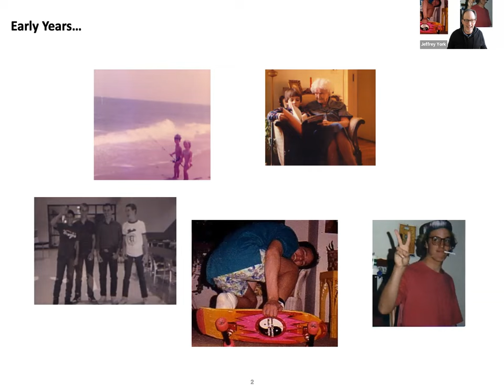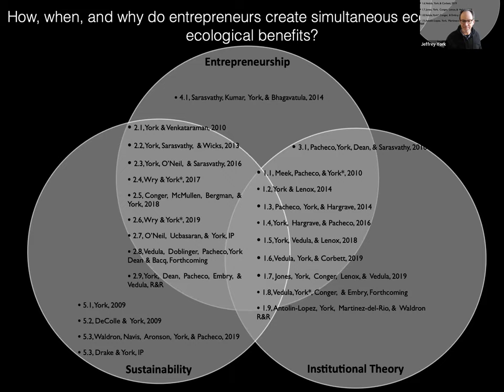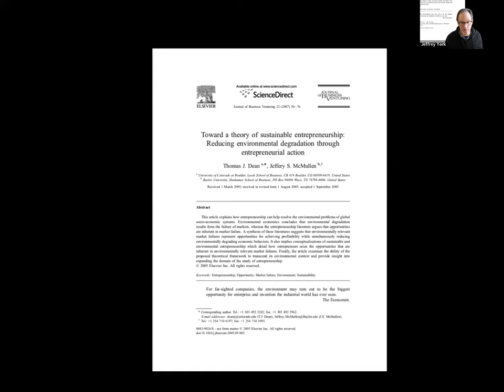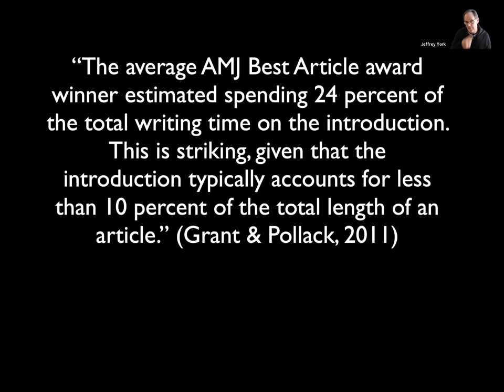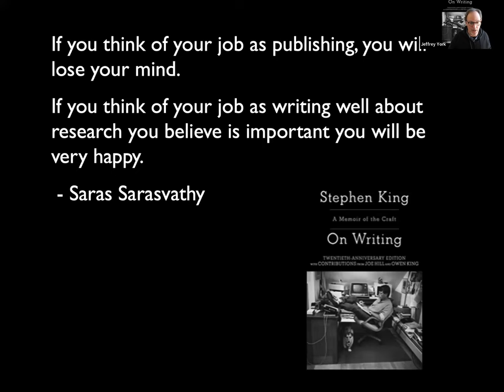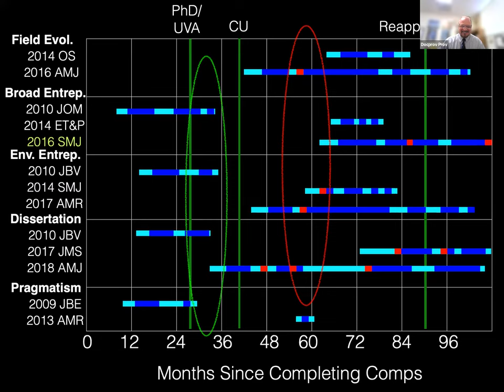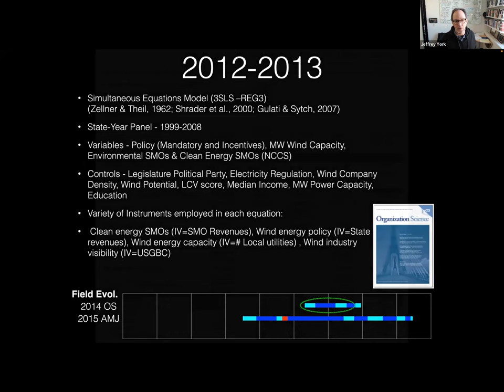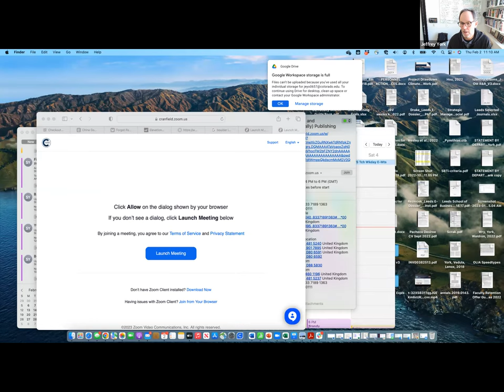On Writing and Occasionally Publishing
Speaker:  Prof Jeffrey G. York (Colorado Boulder)

How do we maintain momentum for qualitative work, particularly utilizing grounded theory, when we so often will face challenges? Uninformed reviewers, “doubts” about your narrative, and (potentially) bias against qualitative research are all very real. While it is just as difficult to publish a quantitative as qualitative paper, the reality is, grounded theory takes a great deal of time. Given the pressures of tenure clocks and a field focused on “hits” how can we manage? In this seminar I will offer insights from my experience on: 1) conducting thorough and well-written grounded theory, 2) maintaining momentum on projects that appear to be struggling, and 3) writing and (occasionally) publishing grounded theory research.

Recommended reading:
• King, Stephen. 2000. On Writing: A Memoir of the Craft. Scribner, New York: New York.
• Locke, K., & Golden-Biddle, K. 1997. Constructing opportunities for contribution: Structuring intertextual coherence and “problematizing” in organizational studies. Academy of Management Journal, 40(5): 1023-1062.
• Pacheco, D. F., York, J. G., & Hargrave, T. J. 2014. The Coevolution of Industries, Social Movements, and Institutions: Wind Power in the United States. Organization Science, 25(6): 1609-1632.
• York, J. G., Hargrave, T. J., & Pacheco, D. F. 2016. Converging winds: Logic hybridization in the Colorado wind energy field. Academy of Management Journal, 59(2): 579-610.